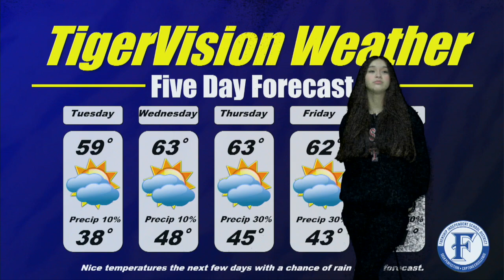TigerVision News 12-19-23